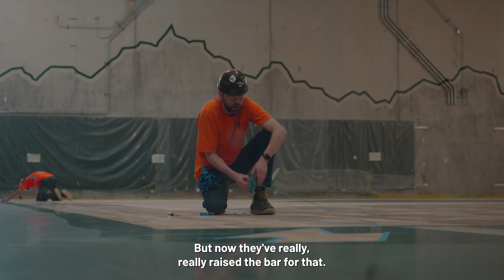For Women by Women: The Seattle Storm Center for Basketball Performance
The journey of building the Seattle Storm Center for Basketball Performance has been led by women from Sellen Construction, ZGF Architects, and more amazing partners every step of the way 👷‍♀️🚜🏗️